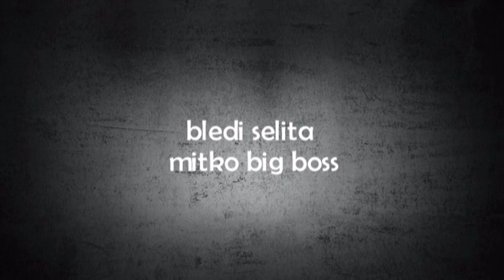Bledi Selita - Mitko Big Boss